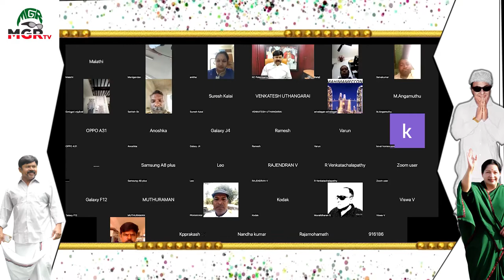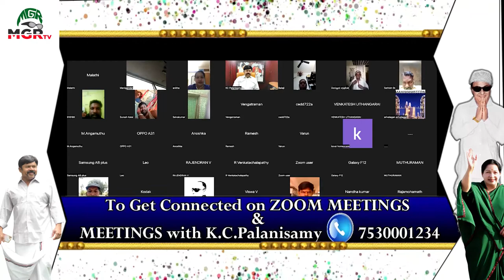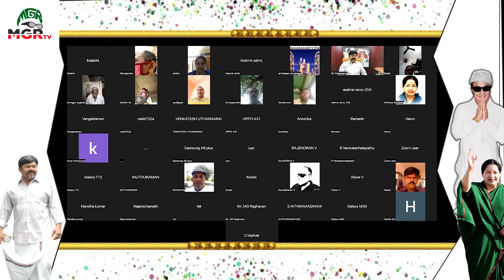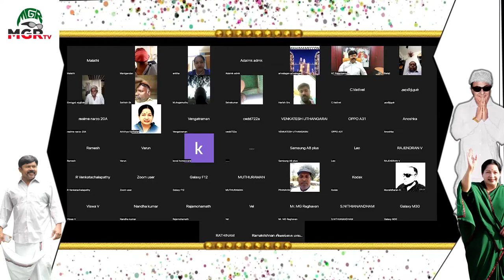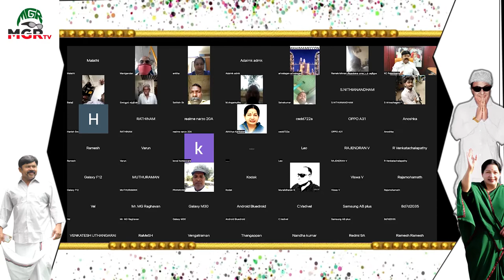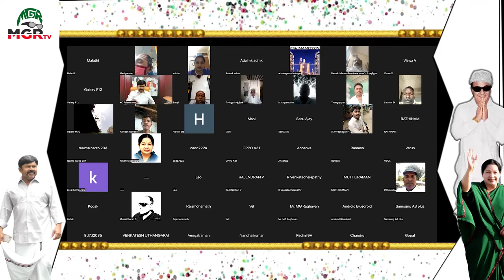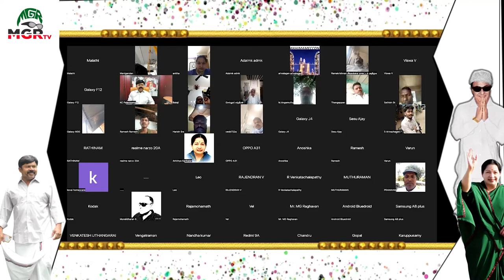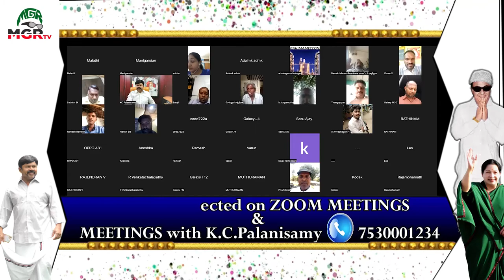எடப்பாடி பழனிசாமி இன்னும் சாதிய அரசியலை நம்புகிறாரா ?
இலங்கைத்தமிழர்கள் பிரச்சனைகளுக்கு பெரும் சரிவை ஏற்படுத்தியது 2009இல் காங்கிரஸ் மற்றும் தி.மு.க அரசாங்க நடவடிக்கைகள் தான்.